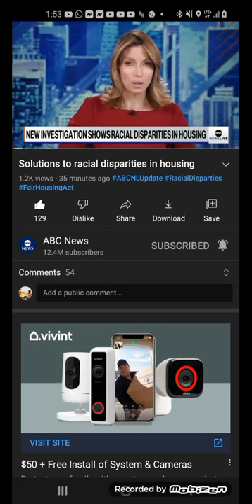"The Prophecies are the solutions to our pain 💔 and suffering 💔!" Pt.1